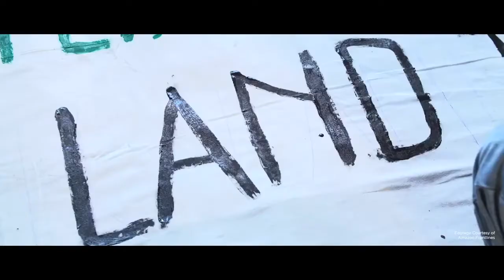Nemonte Nenquimo – Campeões da Terra 2020: Inspiração e Ação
O prêmio 'Campeões da Terra', do Programa da ONU para o Meio Ambiente (PNUMA), visa inspirar e motivar mais pessoas a agir em prol da natureza, ampliando a visibilidade de trabalhos que estão sendo realizados nas linhas de frente da defesa pelo meio ambiente.

Nemonte Nenquimo é liderança indígena do povo Waorani. Ela foi premiada na categoria 'Inspiração e Ação' de 2020 por sua liderança e trabalho unificador com as comunidades indígenas que interromperam a exploração de petróleo na floresta amazônica do Equador.

Entre as(os) premiadas(os) do passado estão, entre outras(os), a ex-presidente do Chile e atual alta-comissária da ONU para Direitos Humanos Michelle Bachelet; o movimento da juventude Fridays For Future; a bióloga marinha Sylvia Earle; o estadista norte-americano Al Gore; e a National Geographic Society.

Inspire-se!